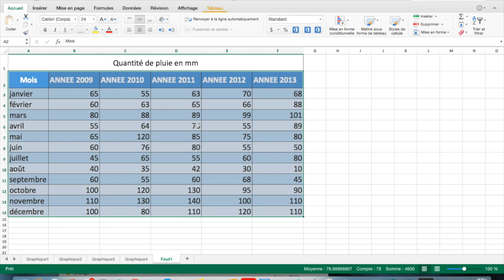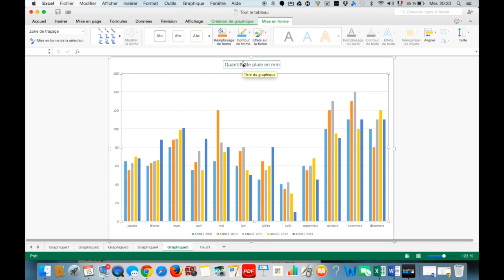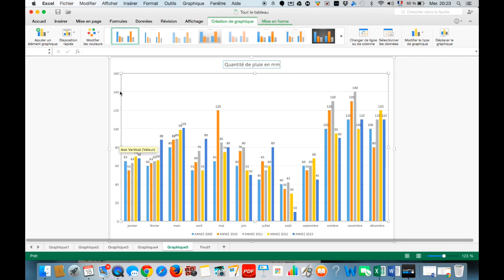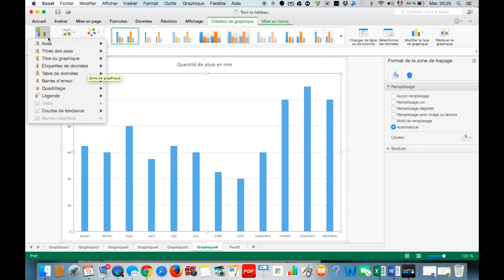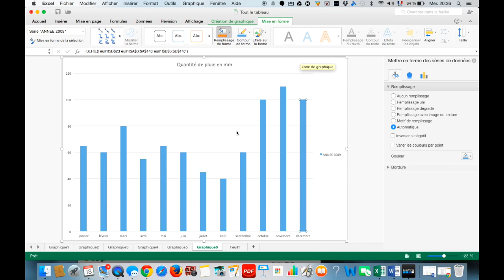Excel - graphiques manipulations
Cette vidéo traite de Excel - graphiques manipulations